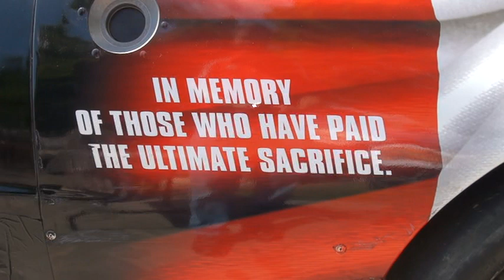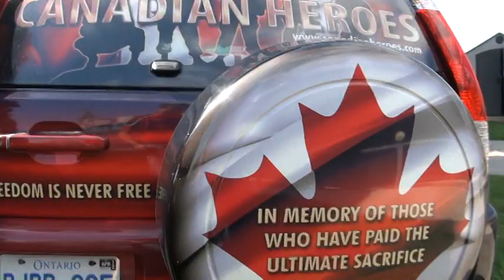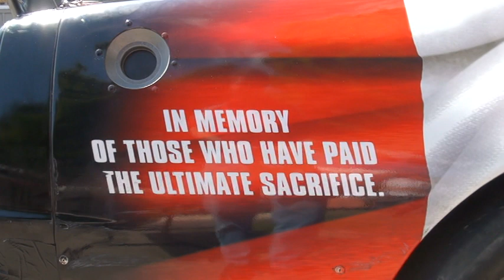The Launch of The Canadian Heroes Race Team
On the 10th anniversary of 9/11 we unveiled the Canadian Heroes Race Team down on the waterfront in Hamilton at HMCS Haida.